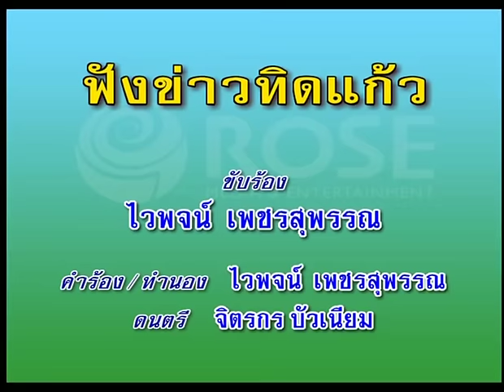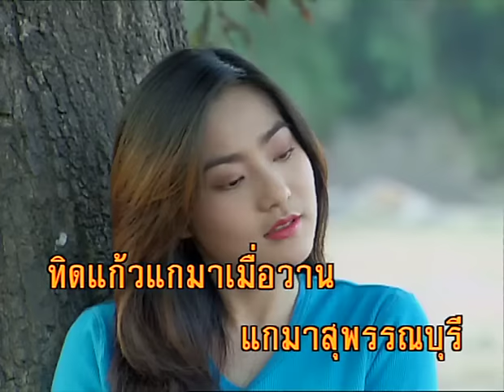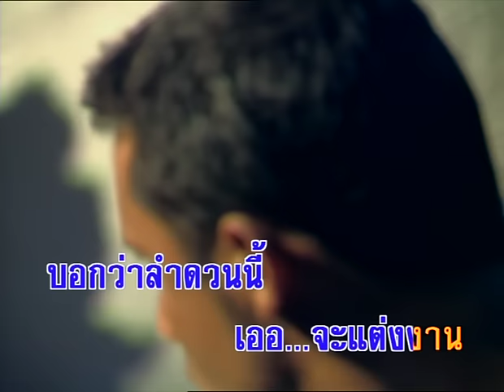ฟังข่าวทิดแก้ว - ไวพจน์ เพชรสุพรรณ (KARAOKE)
เพลง ฟังข่าวทิดแก้ว
คำร้อง   ทำนอง ไวพจน์  เพชรสุพรรณ
ขับร้อง ไวพจน์  เพชรสุพรรณ

เขาลือว่าเจ้านั้นเป็นสาวแล้ว โอ่โอน้องแก้วโตแล้วหรือนี่..

เมื่อก่อนยังเด็กเล็กนัก ดูไม่น่ารักแหละยวนยี

แถมยังตาหยีจริงไหมน้องเอ๋ย เขาลือว่าเจ้าเดี่ยวนี้สวยแล้ว

โอ่โอน้องแก้วอยากเห็นจังเลย เจ้าอยู่ห่างไกลเกินฝัน

คงไม่พบกันหรอกน้องเอย อดชวดชมเชยเพราะอยู่ไกลกัน

 ***  น้องอยู่เมืองจันร์ พี่อยู่สุพรรณบุรี

มันไกลกันเหลือที่ บุญไม่มีดอกจอมขวัญ

อยากขายนาไร่ ขายวัวขายควายมาอยู่ใกล้กัน

พี่อยากมาอยู่เมืองจันทร์ แต่บุญพี่นั้น.คงไม่มี..

เขาลือว่าเจ้าจะแต่งงานแล้ว พี่เจอทิดแก้วแกบอกกับพี่

ทิดแก้วแกมาเมื่อวาน แกมาสุพรรณบุรี

บอกว่าลำดวนนี้ เออ จะแต่งงาน

(ซ้ำ***)